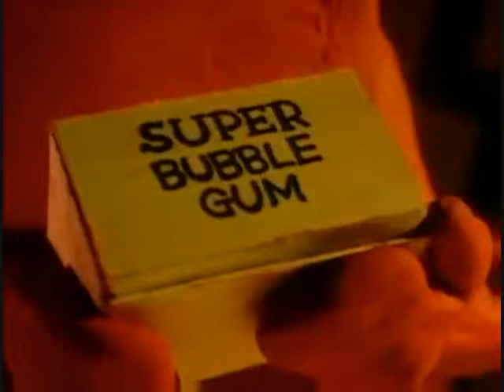AMV - Fade Away (25th Video Special)